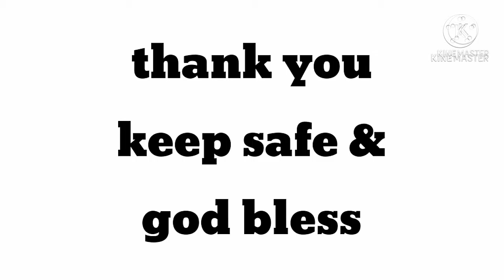09 february 2021,..COVZ nangapit bahay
How to takecare,tame and train lovebirds
How to handfeed a lovebirds
Freeflight for a train lovebirds
perch training dog
training perch for birds
perch security training
parrot training perch uk
perch velocity based training cost
macaw training perch
cockatiel training perch
parrot training perch kit
parrot training perch australia
perch velocity based training
perch work dog training
bird training perch for sale
how to make a bird training perch
how to make bird perch
how to build a bird perch
training perch for parrots
nu perch parrot training scale
how to build a parrot perch
how to make parrot perch
how to train parrot to stay on perch
perch training system
parrot training perch stand with potty tray
parrot training perch stand
speech training
speech training course
speech training exercises
speech training skyrim
speech training philippines
speech training course philippines
speech training for babies
speech training for toddlers
t perch for training
perch velocity training
perch weight training
dog training perch work